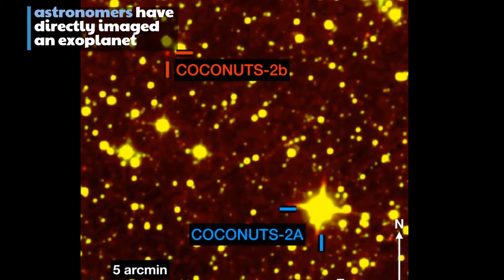The Closest Directly Imaged Exoplanet Found to Date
At a distance of just 35 light-years, COCONUTS-2b is the closest directly imaged exoplanet to Earth to date. It’s a relatively cool, massive gas giant, orbiting its star COCONUTS-2A at a great distance of 6,471 astronomical units.